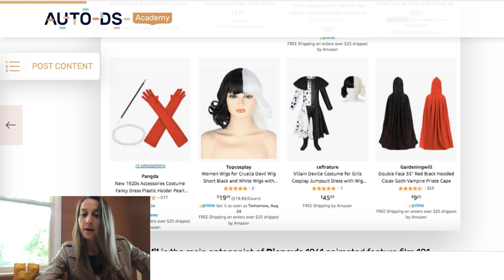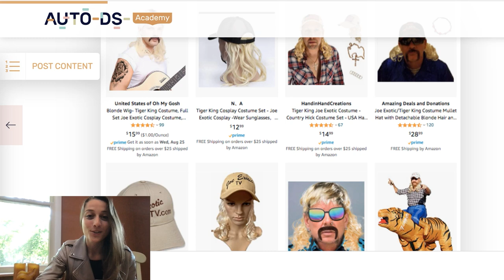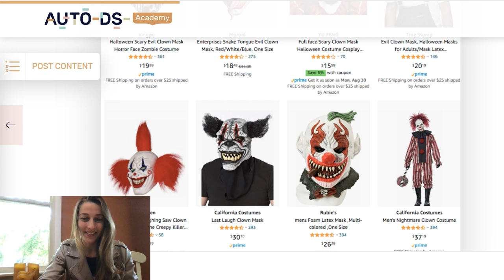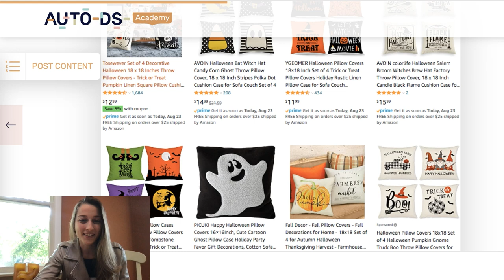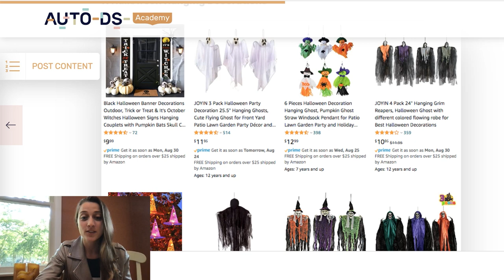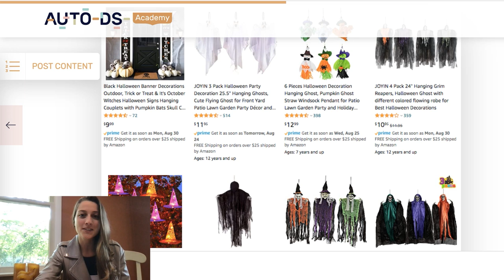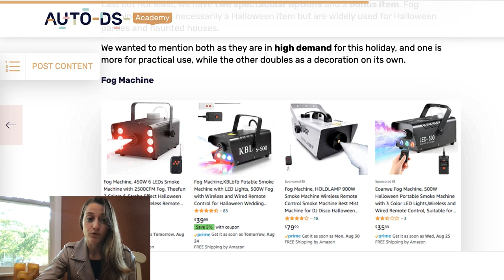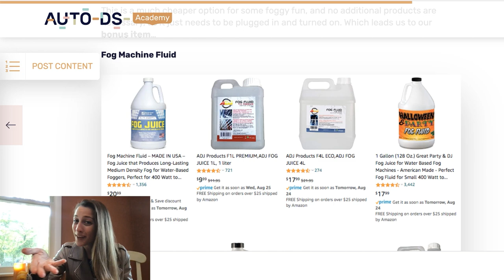Top 10 Trending Halloween Products To Dropship In 2021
Prepare your eCommerce stores with the best-selling Halloween products to dropship! We've gathered a list of the hottest products to help you make more profit this year. Happy Halloween!

✅ Sell These Right Now - The HOTTEST Dropshipping Products